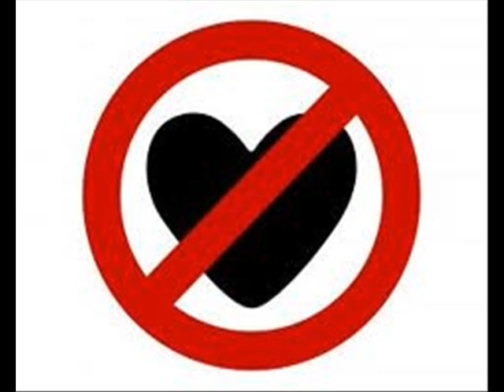yan lin aung an tzin tun 0001